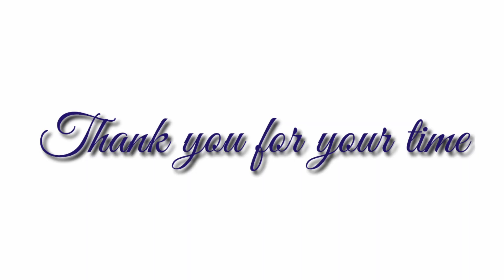Terracotta village of Bankura || Offbeat destination of Bankura || বাঁকুড়ার টেরাকোটা গ্রাম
পাঁচমুড়া হল ভারতের পশ্চিমবঙ্গ রাজ্যের বাঁকুড়া জেলার অন্তঃপাতী একটি গ্রাম। এই গ্রামটি উক্ত জেলার খাতড়া মহকুমার তালড্যাংরা পঞ্চায়েত সমিতির অন্তরগত বিষ্ণুপুর শহর থেকে ২১ কিমি  দূরে অবস্থিত এই গ্রামটি বাঁকুড়ার ঘোড়া নামে পরিচিত এক ধরনের টেরাকোটা লোকশিল্পের জন্য বিখ্যাত। বর্তমানে এই শিল্পকর্মটি ভারতীয় হস্তশিল্পের জাতীয় প্রতীক।
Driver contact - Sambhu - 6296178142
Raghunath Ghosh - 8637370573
Panchmura mrit shilpi somobay somiti atithi niwas - 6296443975
** তালদাংরা মোড়ে নেবে Toto তেও যেতে পারেন পাঁচমুরা। তালদাংরা যাওয়ার বাস পাবেন বিষ্ণুপুর বা বাঁকুড়া থেকে।

Train

12883 Rupasi Bangla Express- Daily Santragachi
Dep. 06.25am - Arr. 9.25am

12827 Howrah - Purulia SF Express - Daily - Howrah Dep 4.50pm - Arr. 8.03 pm

58011 Howrah - Chakradharpur Fast Passe - Daily - Howrah Dep.23.05 pm - Arr. 3.30 am